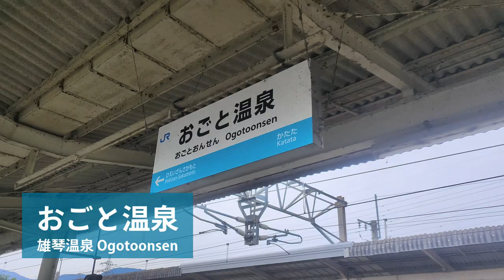🚆 Trains passing at 130km/hon the JR Kosei Line! At Kyoto, Ogoto-onsen and Yamashina Stations JR湖西線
Welcome to the Kansai region of Japan! I was on a Kyoto and Osaka trip from 2024/06/16 to 06/23 and filmed a lot of railways. I was staying in a hot spring hotel with my friends outside of Kyoto at Ogoto next to the west side of Lake Biwa, thus this video was filmed when I left Ogoto to film other rail lines. Since the line runs on the west side of Lake Biwa, it's called the Kosei (Lake West) Line. However, there is no "Lake East" Line. Trains run up to 130km/h on the Kosei Line, especially the Thunderbird Limited Express, which passes almost all stations on the Kosei Line. It even passed a cargo train at one point.

歡迎來到日本關西！我在2024年6月16日至23日在京都和大阪旅遊，途中拍攝不少鐵路片段。在旅程其中一晚，我與朋友入住了位於琵琶湖西邊雄琴的温泉旅館，所以就有這一次湖西線的影片，較多是我在離開旅館前往其他地方的片段。由於路線全程在琵琶湖西邊行走，因此稱為湖西線非常合適，不過就沒有「湖東線」。湖西線列車最高可達130km/h，其中使用此路線的雷鳥特急更加會跳過此路線幾乎所有車站，在其中一次拍攝更是越行一列貨運列車。

Filming location
0:00 京都 Kyoto
2:36 おごと温泉 Ogotoonsen
6:42 山科 Yamashina